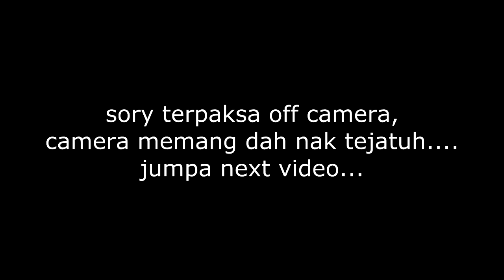Yamaha lagenda 110z | Pos barang dan soalan-soalan orang tanya tetang Drone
nak oder barang? WHATSAAP 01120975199
bak oder drone ?  WHATSAAP 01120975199